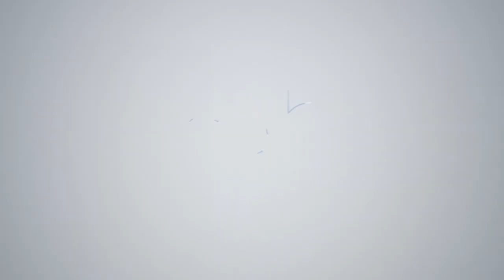Recent spate of workplace fatalities 'disturbing': Zaqy Mohamad | THE BIG STORY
In an interview with The Big Story, Senior Minister of State for Manpower Zaqy Mohamad addresses concerns over the recent spate of workplace fatalities in Singapore.

There have been 31 work-related deaths so far this year, the most over the same period since 2016 and more than the 30 deaths recorded in the whole of 2020.

SMS Zaqy discusses the Ministry of Manpower's  analysis of recent fatal accidents, and the steps being taken to curb the rising number of workplace deaths.